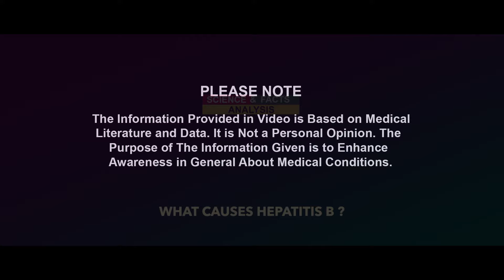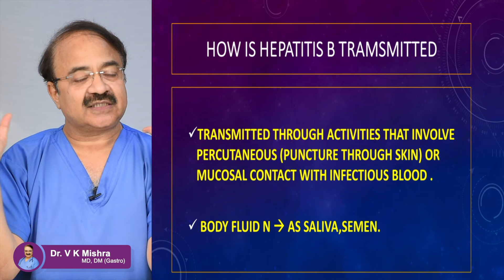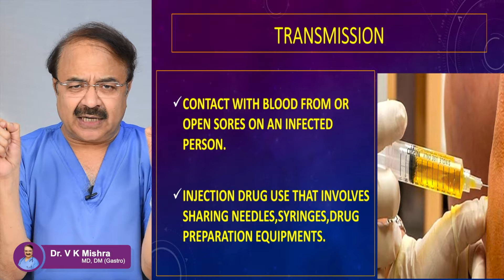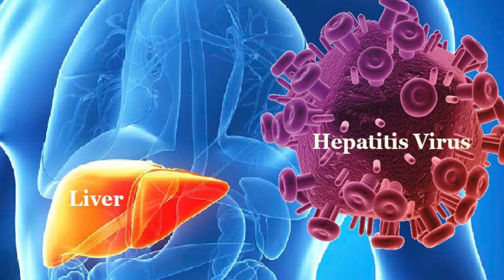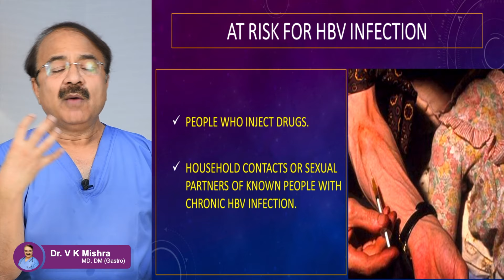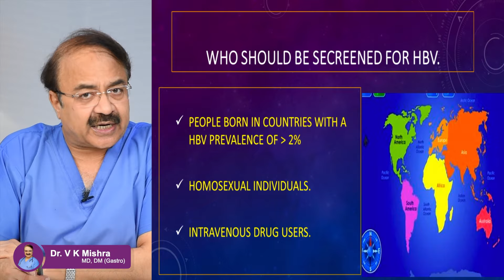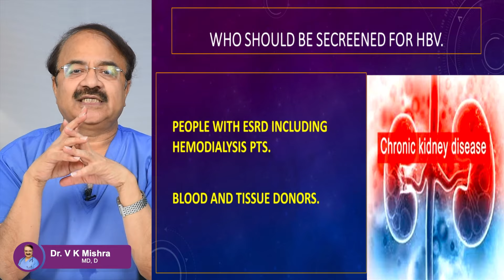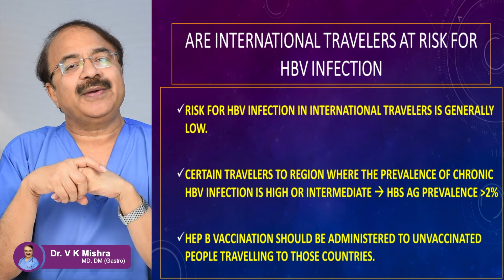क्या सिर्फ ख़ून से फैलती है ? || WHAT CAUSES HEPATITIS B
क्या सिर्फ ख़ून से फैलती है ? || WHAT CAUSES HEPATITIS B || विशेषज्ञ -डॉक्टर वी.के.मिश्रा (गैस्ट्रो एवं लिवर) || The Gastro Liver Hospital Kanpur || हॉस्पिटल में सम्पर्क करने के लिए या डॉक्टर से सलहा लेने के लिए इस नंबर पे बात करे :- 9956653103, 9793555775, 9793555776

• Colonoscopy
• ERCP
• Endoscopic ultrasound.
• Capsule endoscopy.
• Hydrogen breath test.